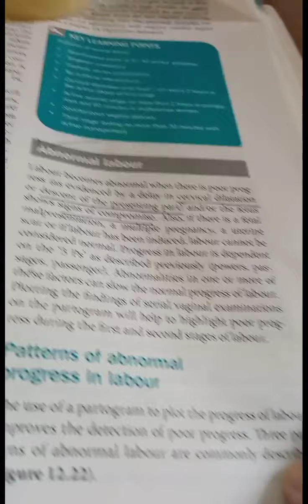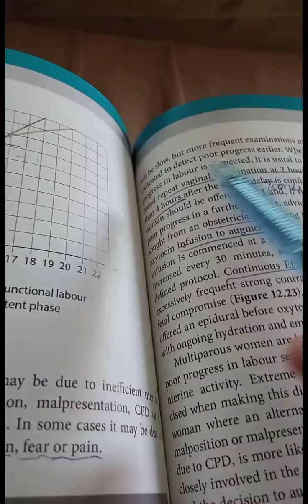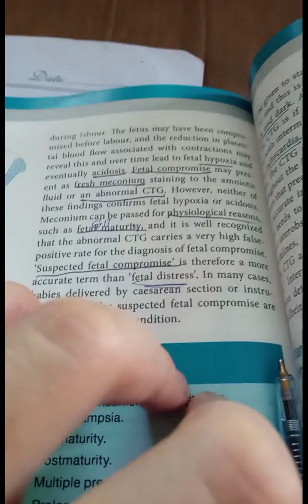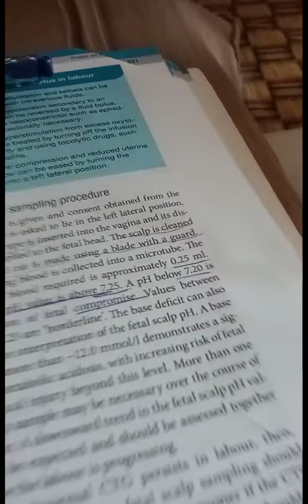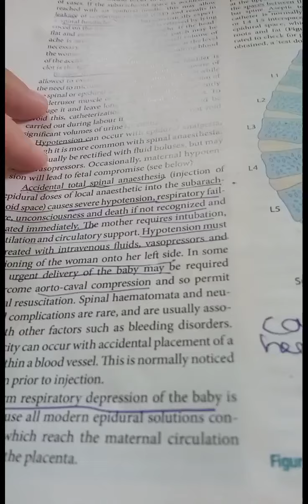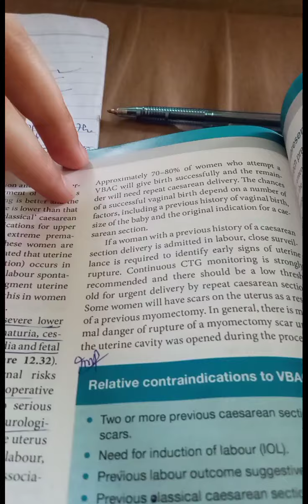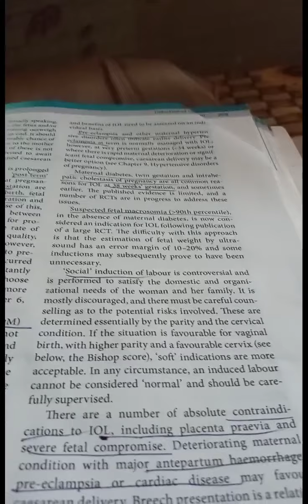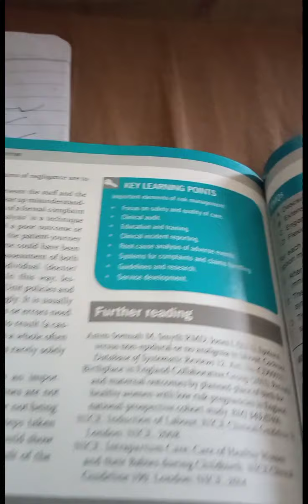Labour : Abnormal Labour | Ten Teacher | Obstetrics | MBBS